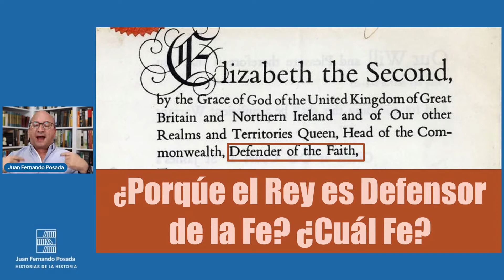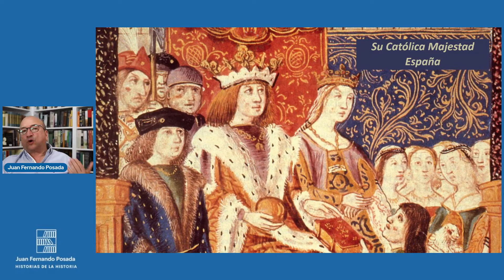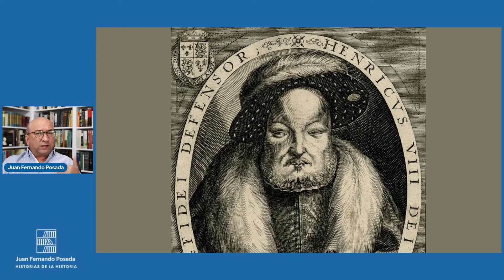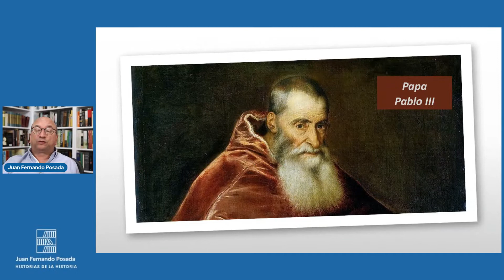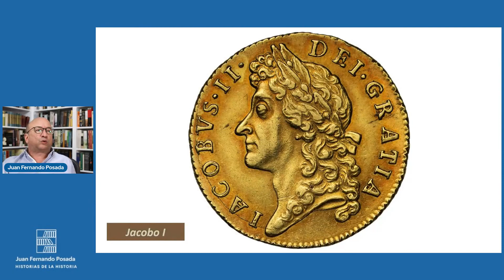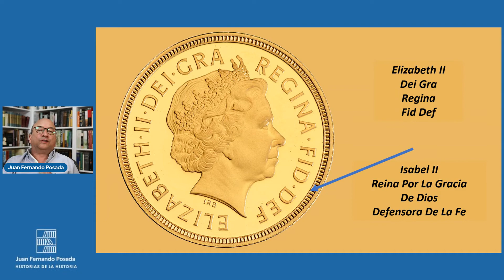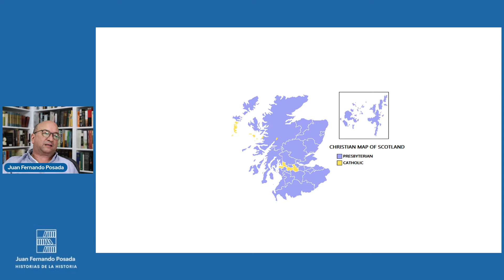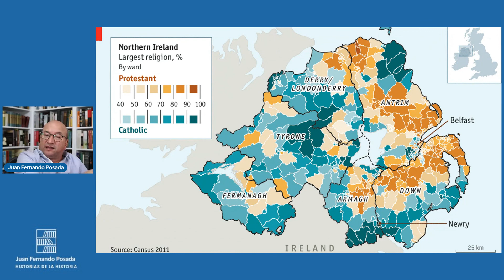¿Porqué el Rey es Defensor de la Fe? ¿Cuál Fe?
Uno de los títulos más importantes que ostenta el Rey de Inglaterra es el de Defensor de la Fe.¿Cuál es la explicación histórica para esto?¿ De cuál Fe estamos hablando? ¡Aquí se lo contamos!